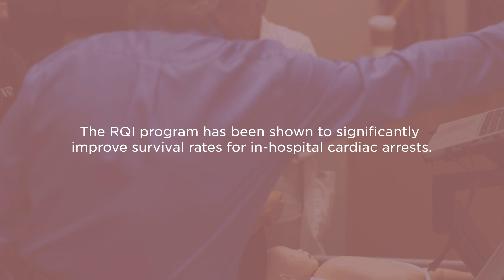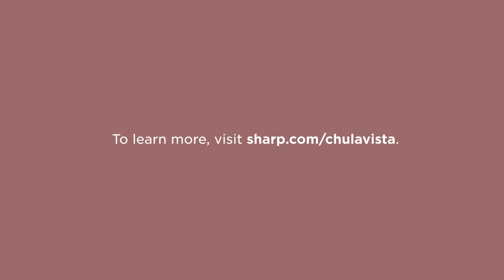A New Approach to CPR Training for Hospital Staff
More than 200,000 people experience cardiac arrest in the hospital each year in the U.S. And when this happens, the highest-quality CPR is vital. However, according to the Resuscitation Journal, CPR skills may decline within three to six months following training.

In response, Sharp Chula Vista Medical Center collaborated with the American Heart Association to adopt and implement the Resuscitation Quality Improvement Program®’s RQI 2020 platform to ensure staff are prepared and trained to perform high-quality CPR on every patient, every time. Sharp Chula Vista is the first hospital in San Diego county to adopt RQI 2020.

Ultimately, this consistent practice of CPR will help increase in-hospital cardiac arrest survival rates.

“We are undergoing a massive change in how we recertify staff for CPR,” explains Sarah Saunders-Harbaugh, RN, a nurse with Sharp Chula Vista. “This is a significant change to our patient safety — every single 90 days we’ll be practicing CPR. I can’t wait to see our results and the increase in cardiac arrest survival rates.”